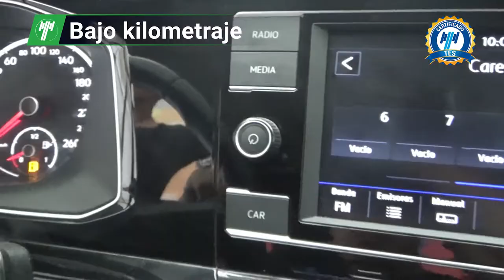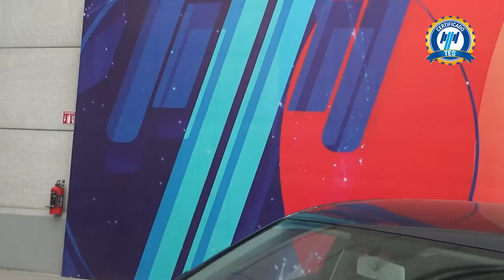Volkswagen / Virtus / 2020 - 15281